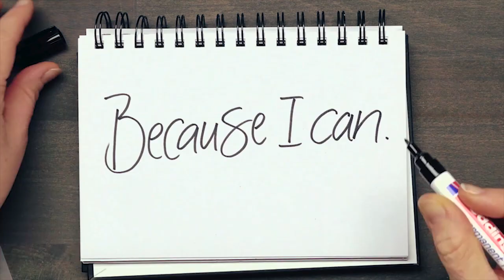How to use the edding Permanent Spray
Concrete is an incredibly versatile material and is really easy to work with. Concrete for crafting is available in larger DIY stores and can be cast into all sorts of shapes and sizes. Take a look at this vase, for instance, which we think makes a fabulous home accessory. You can give it an individual look with edding permanent spray – and turn it into a real eye-catcher in no time at all. In total, there are 37 colours to choose from, including the latest trendy shades. We chose neo mint and pastel rose for ours, two colours which go brilliantly together. Our video tutorial and step-by-step instructions give you an easy guide to spray painting concrete – so even beginners can get awesome results really quickly! In our video, we also show you a range of other surfaces that are ideal for decorating with spray paint.